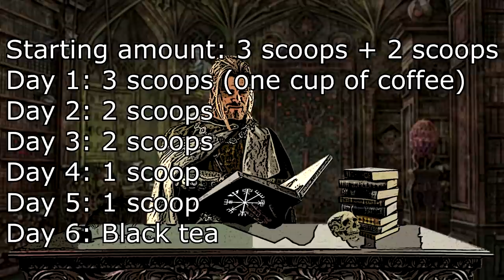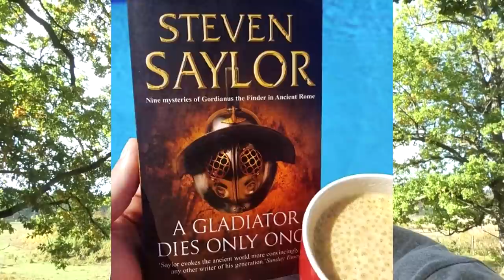How to Quit Coffee Without Headaches. Also - Should You Drink Coffee?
This worked for me, hopefully it works for you too!

Crypto:
Bitcoin: 17jScrjkFRUg9o8EVaQdz8XXkR6zU3aNMq
Ethereum: 0x2626Ca8df5FCD03C079c9Bf0B583CAfdD26CaB2d
Litecoin: LVbmXyg7BHdasXemyYhbSxJiXGiXYfEwMW
Bitcoin Cash: bitcoincash:qrv9l4ekpper95mxq7qe3h7s6fd3vnmw7yxh48ulw6